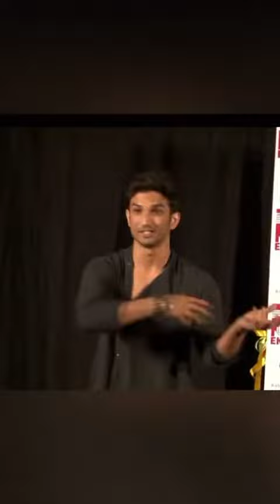Sushant Singh Rajput at Ekjute.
Having been part of Nadira Babbar's Ekjute theatre group, this is a heart warming video as you hear Nadira hi shed light on her interaction with Sushant and his deep rooted values and he recalls his time there.